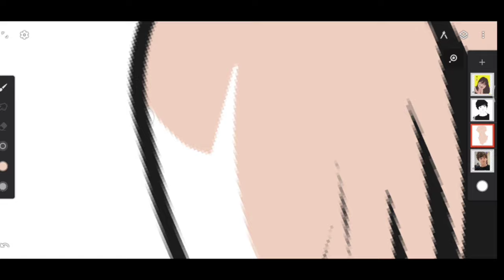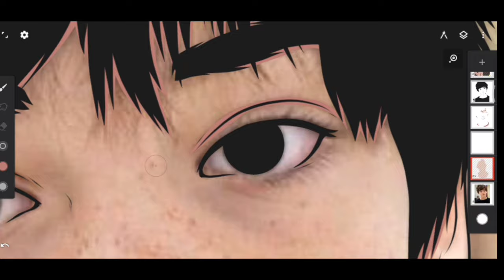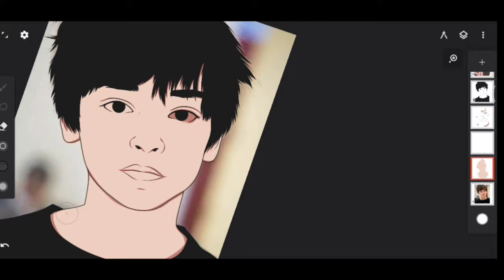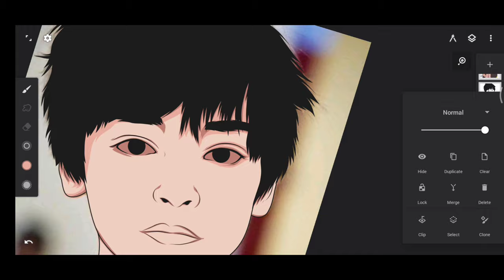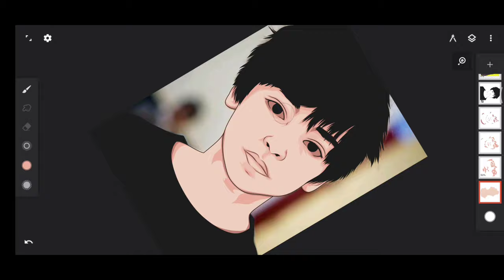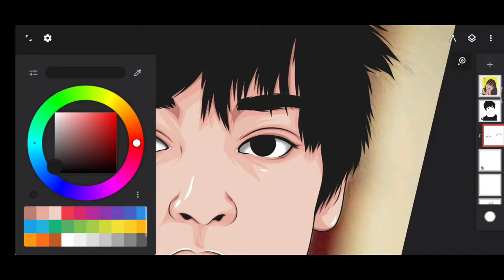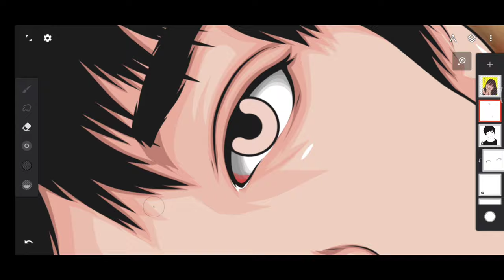PART 2 | HOW TO MAKE VEXEL SKIN COLOR SHADINGS ART | BEGINNER | USING INFINITE PAINTER | EASY WAY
PART 3 | HOW TO MAKE VEXEL HAIR STRANDS AND LIPS | BEGINNER | USING INFINITE PAINTER | EASY WAY

For more arts and videos 🔥